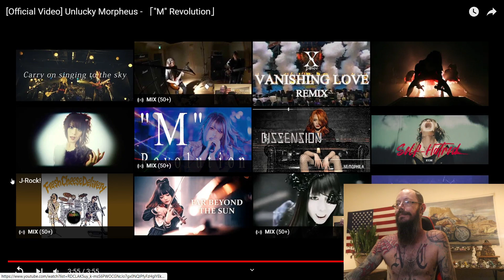[Official Video] Unlucky Morpheus - 「"M" Revolution」-Reaction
Fire!!!